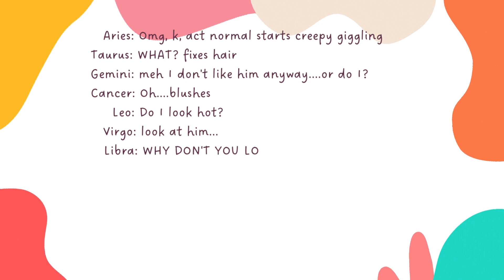Zodiac reactions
Basically this video is on different things about zodiacs.